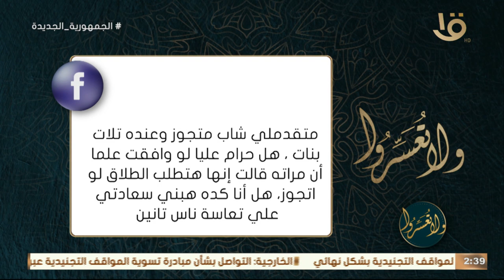متقدملي عريس متجوز وعنده أولاد هل لو أنا وافقت في ذنب عليا.. رد حاسم من د. عمرو الورداني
ولا تعسروا | متقدملي عريس متجوز وعنده أولاد هل لو أنا وافقت في ذنب عليا.. رد حاسم من د. عمرو الورداني